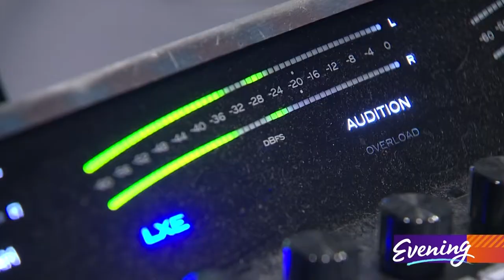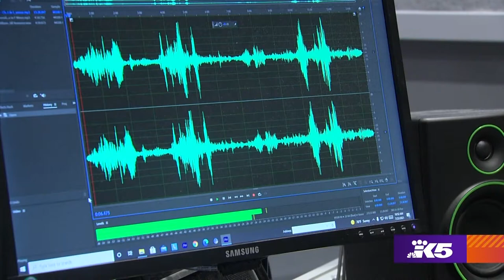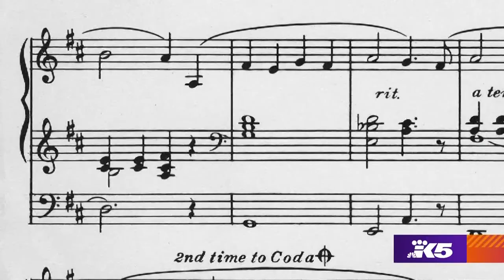New Seattle radio show sheds light on BIPOC artists in classical music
Dr. Quinton Morris, a gifted concert violinist and chamber musician, started playing his instrument as a child.

Over time, he noticed a pattern.

“I've always been the only Black person or person of color in many performance spaces that I've been in,” said Morris.

As an adult, Morris set out to changed that for others.

“Because there hasn't been strong representation in symphonies, operas and classical music as a whole, it's important for us to be able to create a show like unmute the voices where can we not only highlight, but also celebrate their accomplishments and share their stories, which are so important,” shared Morris.

Morris founded the non-profit Key to Change to offer under-served youth world-class music instruction and development.

But there was still more to do!

Quinton is now the host of "Unmute the Voices" — a monthly radio show on the classical station KING FM.

It celebrates BIPOC (Black, Indigenous and People of Color) artistry in classical music by highlighting compositions and performances by BIPOC artists.

“Having a show like this is so important because it allows us to highlight and showcase the great artistry they are doing.  When they are hearing them on the radio they are being judged on their artistry, rather than their color. They happen to be a person of color, but they are performing great music,” shared Morris.

KING FM's CEO Brenda Barnes said it was the death of George Floyd that sparked the conversations that led to "Unmute the Voices."

"All of us in the arts had to step back and think about how much effort we had truly put into diversifying our field. We are in a field with 100 years of exclusion. It’s just not acceptable to go on in that mode any longer,” said Barnes.

Unmute the Voices airs every third Saturday at 3 p.m. on Classical KING FM. They have also launched a video series to share the stories behind the artists featured.